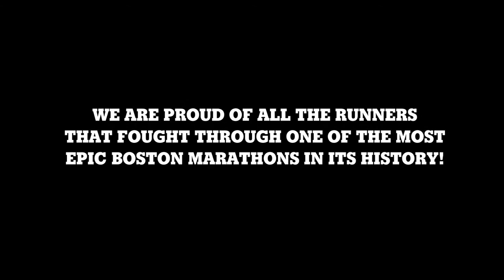Molly Huddle's Boston Marathon Recap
In the most perfect of conditions, The Boston Marathon stands out and holds a special place in history.  Now Add torrential downpours + strong winds, and the 2018 Marathon brought out a unprecedented level of determination in not only the runners, but also the fans.  Listen as @MollyHuddle reflects on the trials and tribulations of this year's "swim" from Hopkinton to Boston.